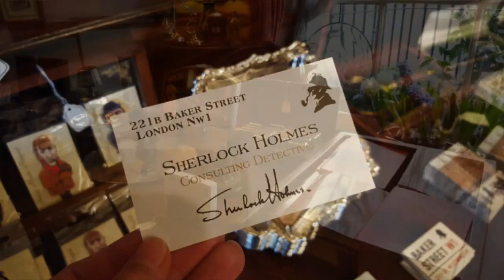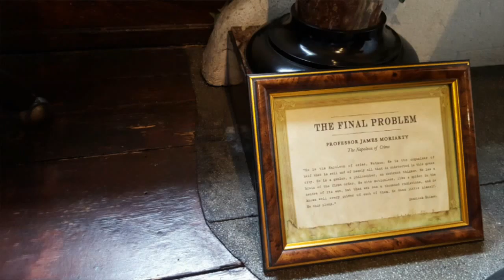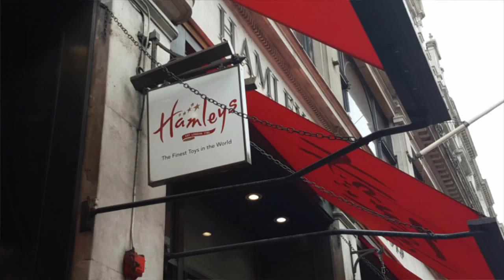Mon aventure Londonienne - Jour 4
Je vous emmène avec moi dans mon voyage  à Londres :D Suivez-moi !
Aujourd'hui au programme :
- La boutique et le musée Sherlock Holmes
- Oxford Street et Regent Street (plus particulièrement les magasins de jouet)